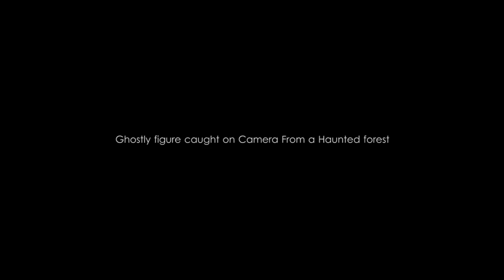Ghostly Figure Caught On Camera From A Hauntedforest | Scary Videos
Captured Hauntings is a new channel. This channel shares such incidents that happened in real life and . interesting video about ghosts .It show  the latest haunting and real ghost footage and videos to viewers.

Real Ghost Caught on Camera | Ghost Following Man and Entering into The Body | Real Ghost Video